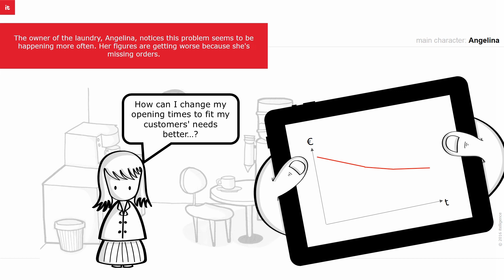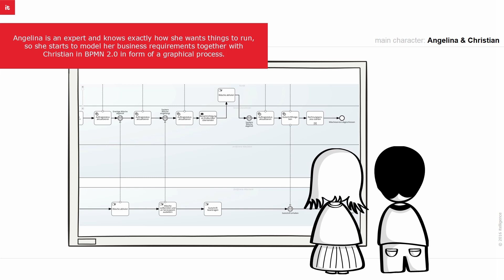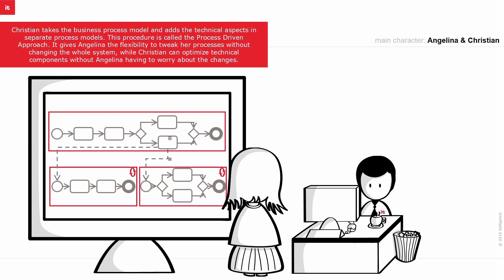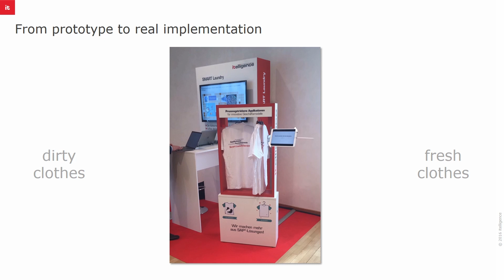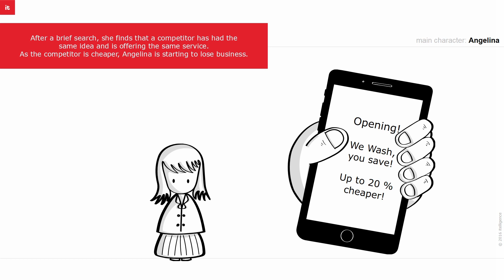Smart Laundry: An Innovative Business Model with Process-Driven IT Architectures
Innovative business models need process-driven IT architectures. As it is only thanks to the digitization of differentiated processes that companies can set them apart from the competition. Take the example of the Smart Laundry Service and see how a new business idea can be implemented through a process-based IT architecture.
☝ Since April 1, 2021 we've been operating under the name of NTT DATA Business Solutions formerly known as itelligence.